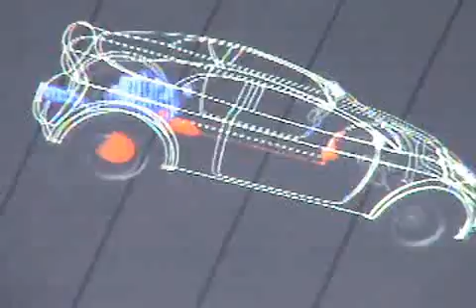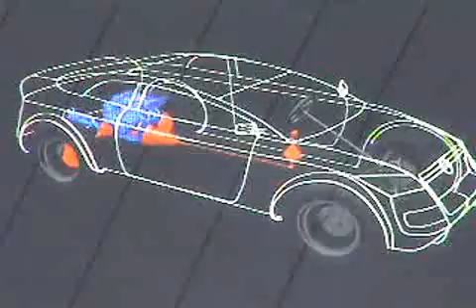Lights, Motors, Action! Extreme Stunt Show at WDW